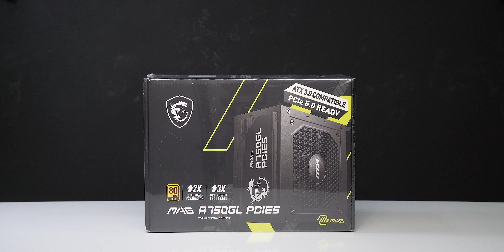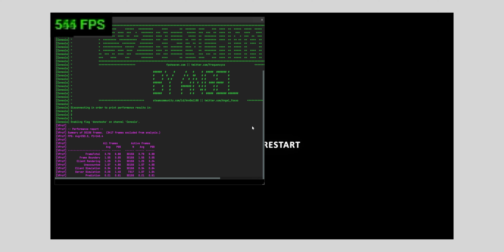Dùng 05 hãng linh kiện vẫn build được PC cực đồng bộ! HyperBox PC Succubus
Đây là Hyperbox PC Succubus, tên của một loại quỷ chuyên hút sinh khí của anh em nam giới.  Sở dĩ nó có cái tên như vậy, bởi vì ngoại hình của nó không chỉ trắng trẻo, mượt mà đầy hấp dẫn, mà có còn được trang bị rất nhiều lỗ, sẵn sàng hút thổi cho người dùng một cảm giác thoải mái và sảng khoái nhất khi sử dụng PC vì không lo bị quá nhiệt. Trong video này hãy cùng khám phá nó nhé.